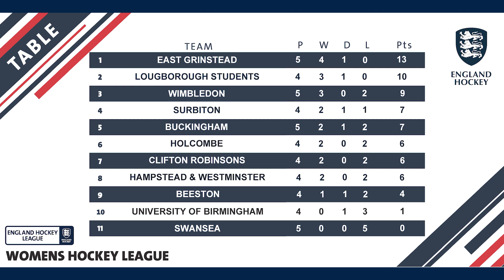2020/21 Women's Hockey League Goals Show - Week 5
We're back with more highlights from week five of the Women's Premier Division!